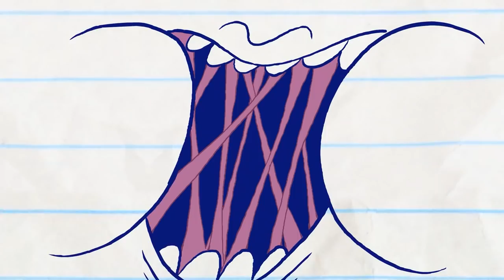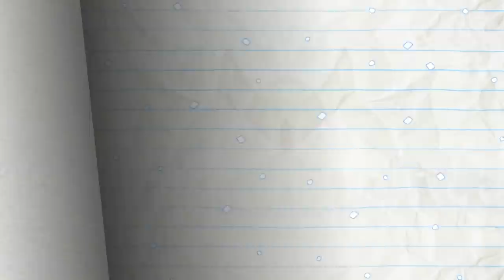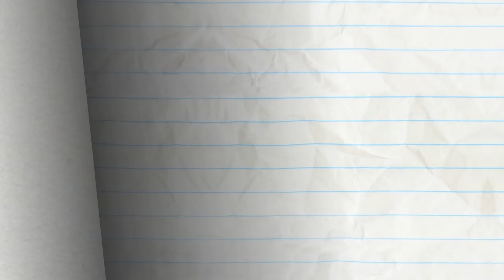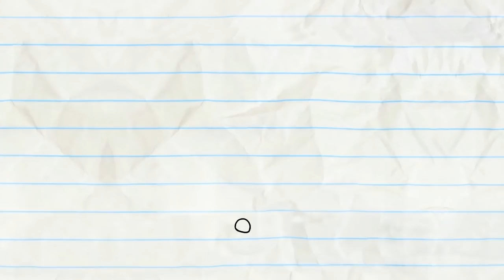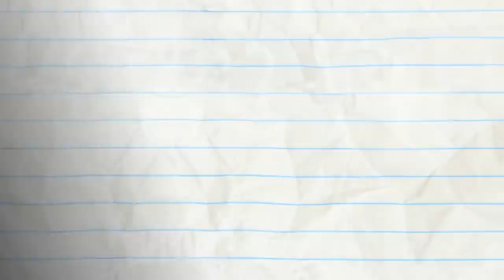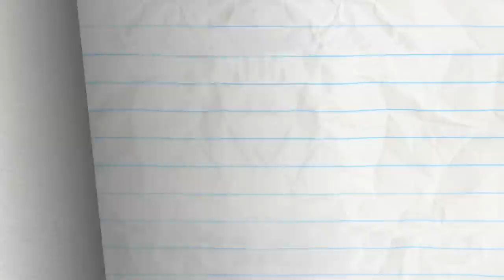Pencilmate SOCKS in Between A Sock and A Hard Place Animation | Cartoons | Pencilmation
2:02 - LENS WITH BENEFIT

3:47 - A STAR IS BURNED

6:40 - SOFA SO GOOD

9:51 - WALK OF LAME

11:36 - THERE'S SNOWGLOBE LIKE HOME

14:58 - LEAF IT TO ME

17:09 - THE BRAVE AND THE OLD

18:37 - SPICE GUYS FINISH LAST

20:27 - SHAKE IT TILL YOU MAKE IT

22:24 - GUM AND GUMMER

24:41 - KITE-ASTROPHE

26:45 - THE CART OF WAR

28:56 - NO ARM DONE

31:03 - GOLD FASHIONED

33:22 - RANDOM ACT OF CUTENESS

35:30 - PARTLY CLOUDY WITH A CHANCE OF PAIN

38:05 - HOLE IN NONE

40:14 - ODORABLE

41:43 - SIMPLY MARBLEOUS

43:16 - FAN FICTION

45:35 - DAWN OF THE LEAD

47:44 - PUTT’S UP DOC?

50:49 - TEETH FOR TWO

52:57 - EGGS MARKS THE SPOT

54:40 - A STEAK MISTAKE

57:17 - SCORE LOSER